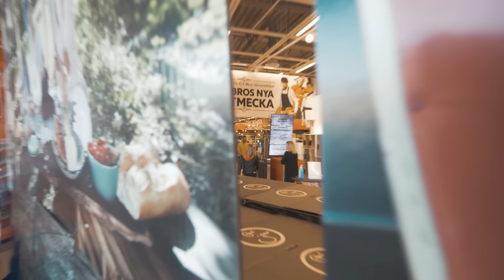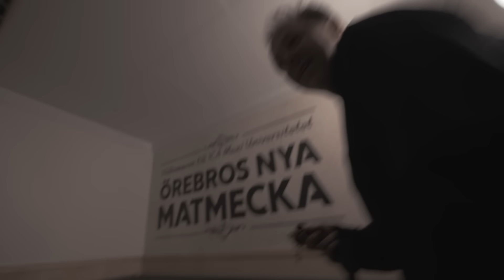GRANNEN MÅNS PRANKAR MIG INNE PÅ ICA MAXI... *Tårta i ansiktet*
Tryck på like om ni gillar munkar

Vill ni se hela avsnittet från när vi var på Ica Maxi finns det här: